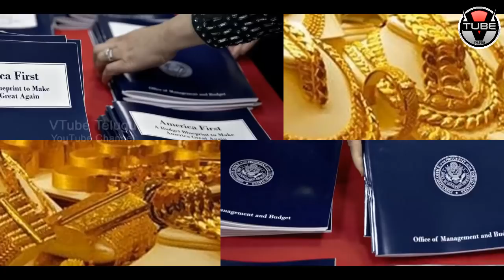Do You Know What Are the Gold Rates in Dubai? | Gold Rates Decreased in Dubai | VTube Telugu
Do You Know What Are the Gold Rates in Dubai? Latest News is that Gold Rates are Decreased in Dubai. Here are the full details in this video on VTube Telugu.